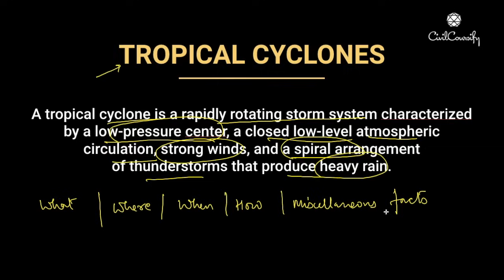TROPICAL CYCLONES || Full Explanation || What, Where, When & How are they formed?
This is a Must Watch video for those who are preparing for any Entrance Exam.

Download the FREE Samajho Learning Android App from the Google PlayStore Now.